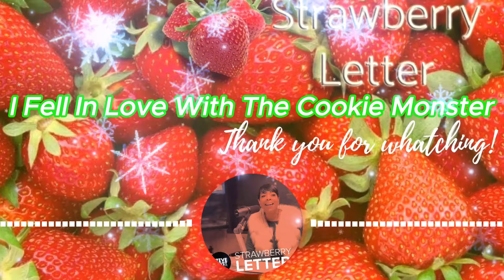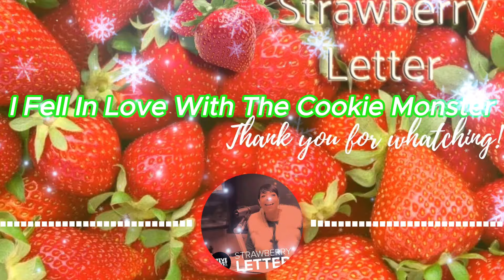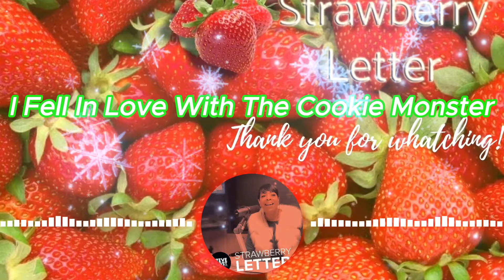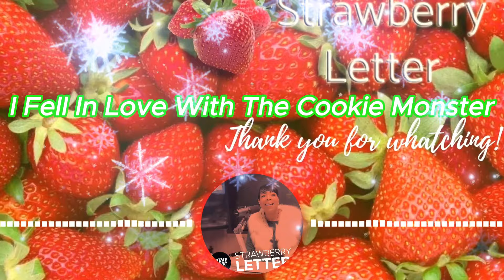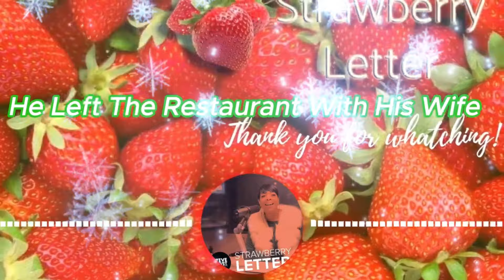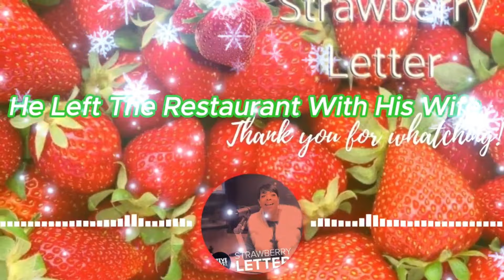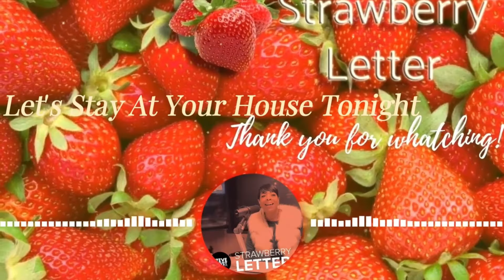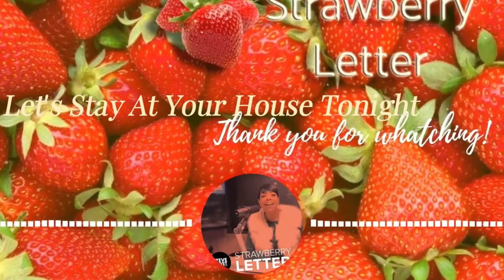Strawberry Letter To day || I Fell In Love With The Cookie Monster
Dear Steve and Shirley, In 2017 I met a handsome man at a nail salon. He stared at me the entire time so I gave him my card as I left. He called and invited me to his apartment for dinner and we have been together since that night. He’s a big flirt and a bit too outgoing and it’s always bothered me. Two years ago, I started checking his phone and he was always talking to different women. Whenever I called him a flirt, he would say ...